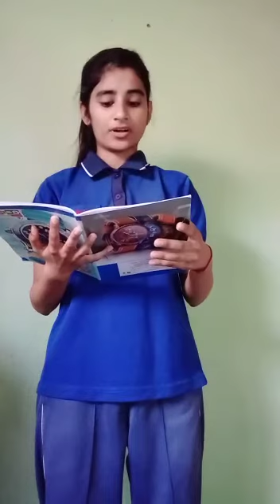speech on freedom fighters of karnataka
Video from alkatariyal13